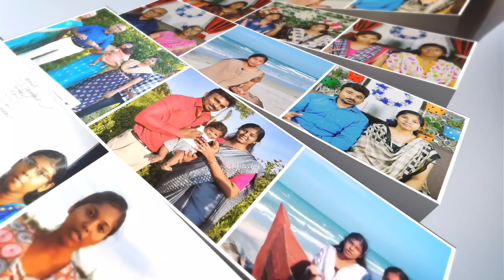எப்போதும் கர்த்தர் என் கூடவே இருக்க நான் என்ன செய்ய வேண்டும்?? |Tamil Christian Message| JasJemi